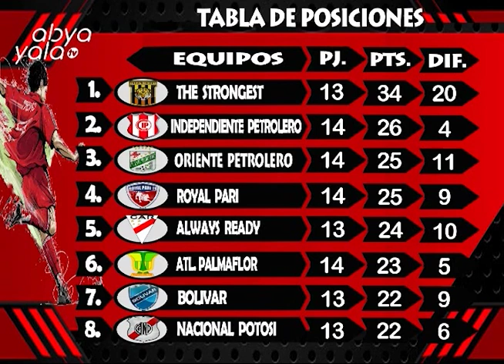Always Ready obligado a ganar a The Strongest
Esta tarde Always Ready enfrentará a The Strongest, que es líder absoluto en la tabla posiciones.

El partido, que se realizará a las 15:00 en estadio Municipal de Villa Ingenio,  completa la sexta fecha del campeonato de la División Profesional.